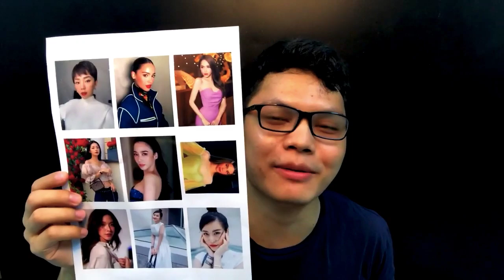ต่างชาติรู้จักดาราสาวไทยคนไหนเยอะที่สุด อย่าเพึ่งShock SuperstarThai Qúa đẹp!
สวัสดีครับเพื่อนๆคนไทย Xin chào các bạn Thái Lan
อันนี้เป็นวิดีโอสำรวจต่างชาติเกี่ยบกับดาราสาวไทย ลองดูกันว่าใครดังที่สุดในเวียดนามนะครับ ขอบคุณที่ดูวิดีโอของผมนะครับ ถ้ามีอันไหนที่ยังผลิดพลาด ก็ต้องขอโทษด้วยนะครับ Thank you for watching my video. It is my greatest pleasure to see you here